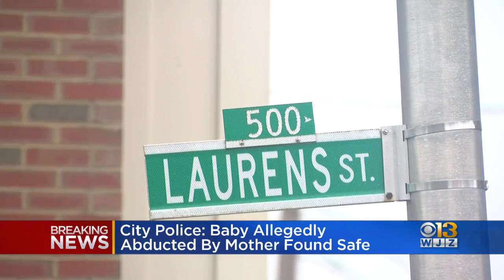1-year-old found safe, mother arrested days after abduction from West Baltimore foster family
A 1-year-old who was abducted from foster family by his mother was found unharmed, according to Baltimore police.